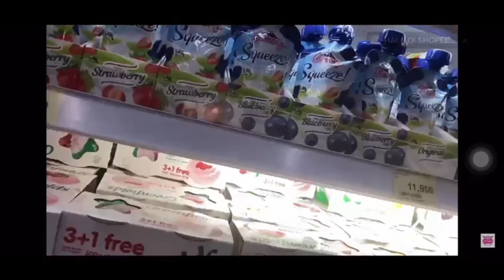[Vlog DIY] BIKIN PENGHARUM RUANGAN YANG MURAH MERIAH 🥳🥳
Bahan-bahan yang aku gunakan

- Wadah untuk parfumnya
- Pewangi pakaian merek apapun yang kalian punya
- Kamper Besar/Kecil (Saran dari aku pakai yang besar aja harumnya lebih kecium iya)

-=BYEBYE=-